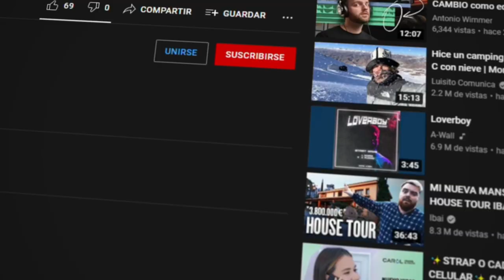💜✨Cómo realizar HERMOSOS MAXI ARETES en ALAMBRISMO con PERLAS SINTÉTICAS - PASO A PASO - DIY✨💜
✨En este video te enseñaremos realizar unos hermosos Maxi Aretes en Alambrismo con Perlas Sintéticas💜

Instrumental:
Eternal Sunshine de LiQWYD y Luke Bergs